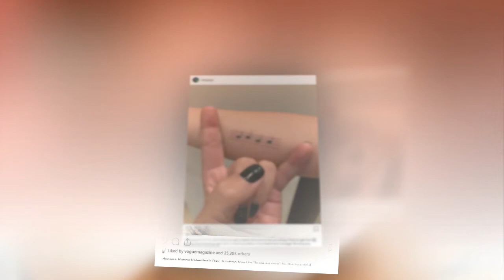Lady Gaga announces split from her talent agent fiancé Christian Carino one year after he proposed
It's all over: Oscar-favorite Lady Gaga announces split from her talent agent fiancé Christian Carino... one year after he proposed with $400K diamond ring